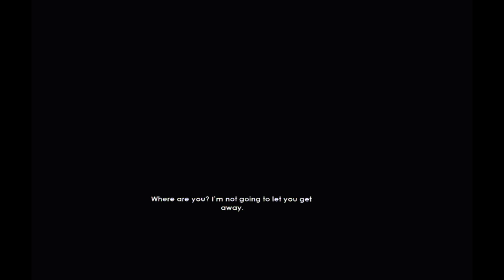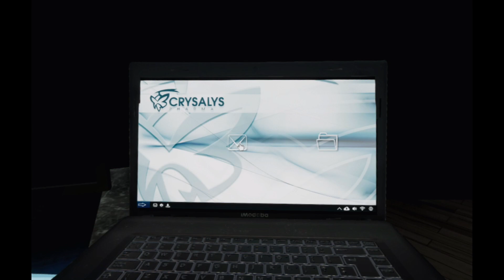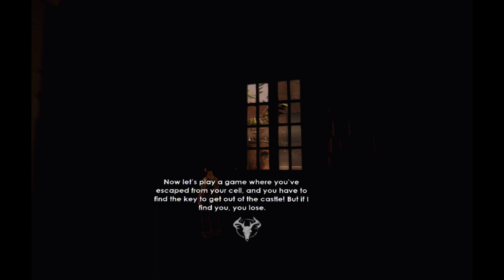Intruders: Hide and Seek (PSVR) - first 35 minutes of gameplay. [1080/60, no commentary]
Hide and seek to rescue your family!
Daedalic Entertainment and the Spanish developer Tessera Studios will release Intruders: Hide and Seek on Februrary 13th for Playstation VR. The MSRP for the PlayStation 4 version with PlayStation VR support is 19,99 Euro/USD.

In Intruders: Hide and Seek, three mysterious strangers break into a countryside vacation house and retain the Richter family as hostage. With your parents restrained and your sister hiding you become Ben, the eldest son, who is stuck in the house with the intruders. You will have to find a way to save your family while you figure out who the three assailants are and what they want.

You will have to move around unnoticed, avoid any confrontation and help your family in order to survive the worst night of their lives. In addition, you will be able to use the well callibrated VR-perspective to get a full and detailed view of the floors. However, you have to think about your next steps because each of the intruders has a specific perspective. You have to skip every coneshaped field of vision, survive for the family's sake and try to call for help.

Key Features

Experience a realistic hostage drama
Look through the eyes of a ten year old boy and feel the stunning immersion
Think twice about your steps, they could be your last
Four hours of an exciting and breathtaking atmosphere
Witness strange events but stay focused

Intruders: Hide and Seek has won multiple awards like the Playstation Talent Award, SXSW Best Gaming Pitch Award and the F&S Premio Titanium award. The game will be released on Steam with VR support in 2020 as well.